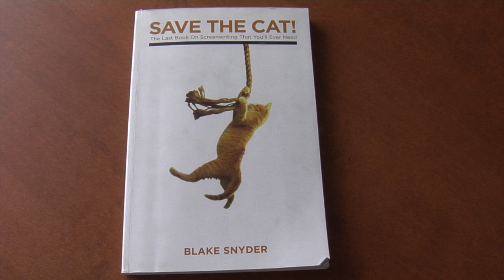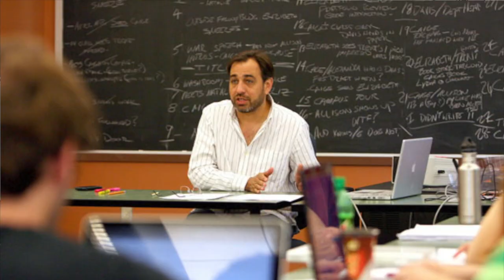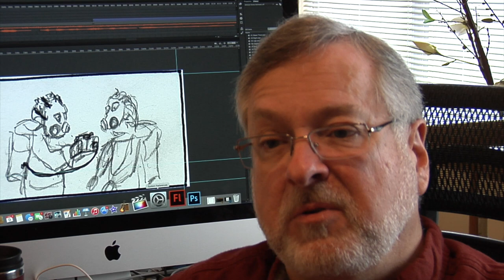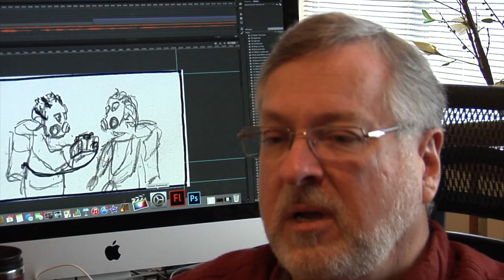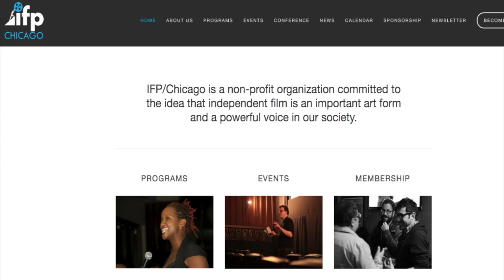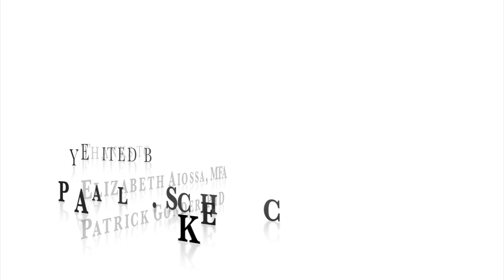Breaking In (a student film for College of Lake County)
This video is a documentary about breaking into filmmaking.